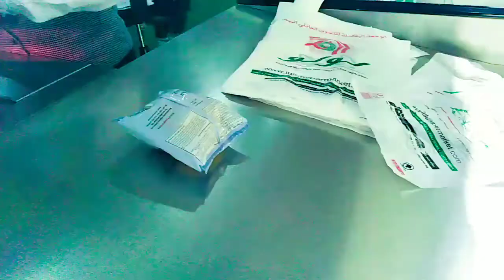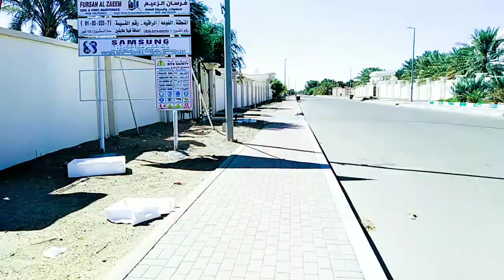WALKING GOING TO THE MALL/NAGSHOPPING NG KULANG ANG PERA/PURO BARYA